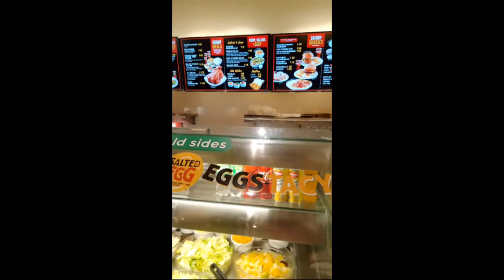lagaw pag may time